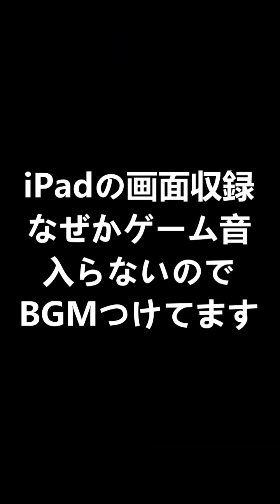【必見】打つ前に〇〇を見るだけで打率UP！打撃理論を徹底解説します！iPadにしたことによる使用感の変化についても触れてます【プロスピA】【リアタイ】